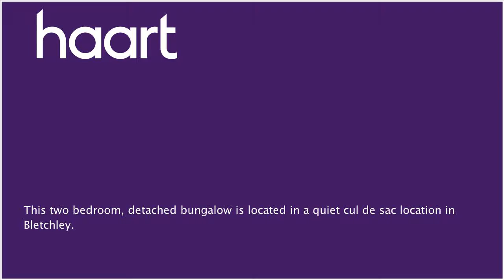Bungalow for sale in Milton Keynes, with 2 Bedrooms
or contact Milton Keynes on 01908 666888

Situated in a quiet cul de sac location in a sought after area of Bletchley is this two bed detached bungalow is offered for sale with no onward chain. The property comprise a lounge/diner, kitchen, conservatory, bathroom and two double bedrooms. Externally the property benefits from off road parking for two vehicles and gated access to the rear garden, which is laid mainly to lawn with a patio area. This is a great opportunity to secure yourself a property in a sought after area.

Entrance Hall

UPVC door from side elevation, doors into WC, bathroom, lounge diner abd bedrooms, storgare cupboards

Lounge Diner 20'4 x 10'1 (6.20m x 3.07m)

Door from entrance hall. double glazed door and window to rear elevation, gas fire, door into kitchen

Door from lounge diner, doiuble glazed window and door into conservatory, range of matching wall and base units with composte worktop over, stainless steel sink with mixer tap and drainer, part tiled walls, space for cooker, extractor fan, laminate flooring

Doors from kitchen and lounge diner, dwarf wall with UPVC double glazed windows and UPVC double glazed French doors into garden, plumbing connections for washing machine/dishwasher (This room is in need of plastering and flooring)

Door from entrance hall, UPVC double glazed window to front elevation, range of fitted wardrobes with inset vanity mirror

Door from entrance hall, UPVC double glazed window to front elevation (Maximum sizes shown)

Bathroom

Door from entrance hall, UPVC obscure double glazed window to side elevation, part tiled walls, pedestal hand wash basin, panelled bath, vinyl flooring

WC

Door from entrance hall, UPVC obscure double glazed window to side elevation, part tiled walls, low level WC with push button cistern

Externally

Parking for two vehicles on block paving to the front elevation, pathway with gated acces to rear garden, which is laid mainly to lawn with patio area dn metal shed.